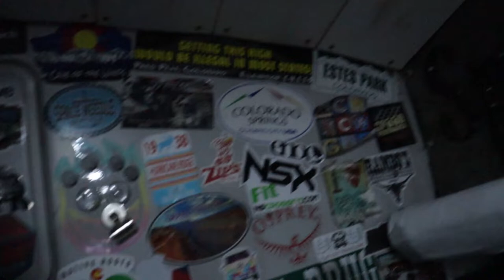Media Day | Episode 18 | Bus Life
Every Wednesday, Dustin and I have what we call "Media Day."
Since everything we do is online, we decided to dedicate one day a week where we sit down and focus solely on everything related to media.

In this video, Dustin and I share with you what "Media Day" looks like while we cook a nutritious and delicious meal on the bus!

**FOLLOW US**

We are Dustin, Tonya, and Journey. We travel full-time in our self-converted skoolie, the Roadtrip N Venture Bus. We love the minimalist lifestyle and the opportunity travel brings to explore this beautiful world while meeting people along the way

We hope to inspire you to follow your dreams, no matter how big or small, to live happy, to live healthy, and to have fun!